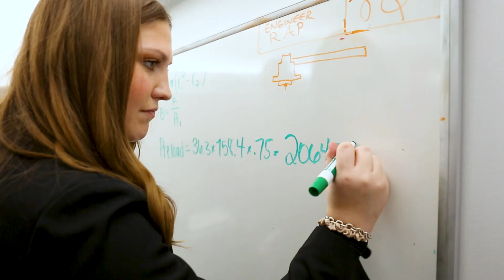Engineer Spotlight: Cate Biava, mechanical design engineer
Cate Biava, mechanical design engineer at the Princeton Plasma Physics Laboratory (PPPL), finds inspiration in the Lab’s mission as a leader in the science and engineering behind the development of fusion — a clean, safe, and virtually limitless source of energy. As part of the team working on ITER, a multinational facility under assembly in France to study plasma that can heat itself and sustain its own fusion reactions, she enjoys working on a research-based project and credits support in college as helping propel her to where she is today.